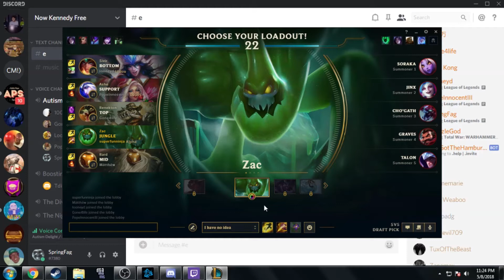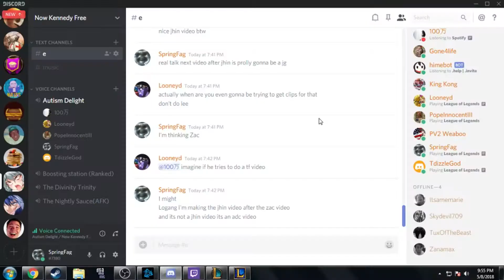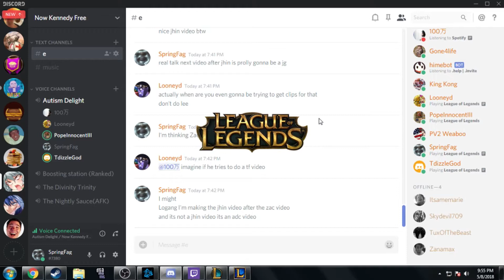Zac's Sweaty Rebranding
Ya boy got hit with the end of semester woes while editing this video. My bad.